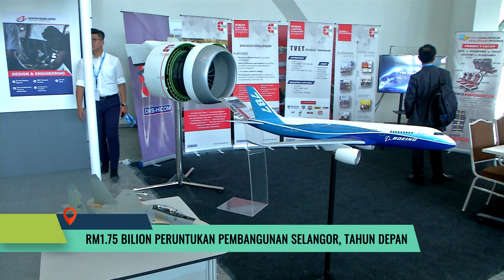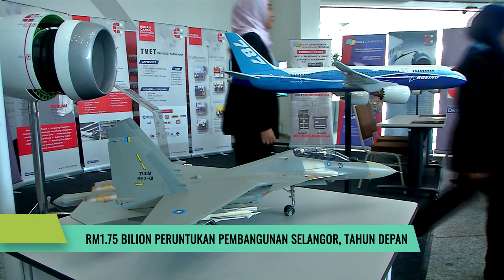RM1.75 Bilion Peruntukan Pembangunan Selangor, Tahun Depan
Selangor bakal menerima RM1.75 bilion peruntukan pembangunan tahun hadapan, dibawah Rancangan Malaysia Ke-12.